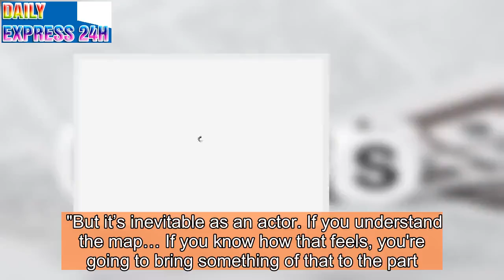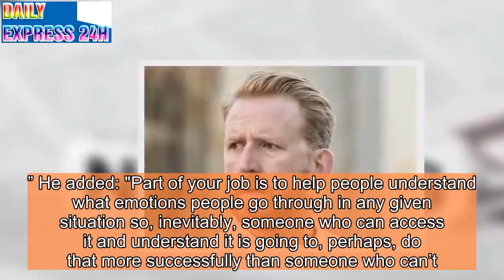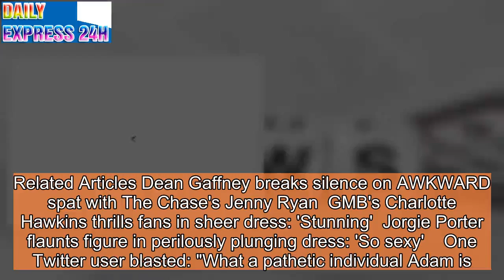ITV Cheat star LEAKS storyline as fans turn on Adam?